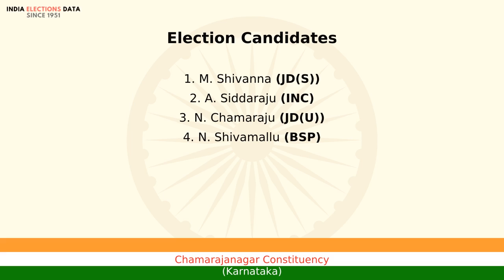Chamarajanagar Constituency Karnataka loksabha Election Result 2004 M. Shivanna JD(S)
loksabha election 2004 results, for Chamarajanagar Constituency, Karnataka, where winner is M. Shivanna, from political party JD(S). Watch the video to know more information about other candidates, voters count, etc.